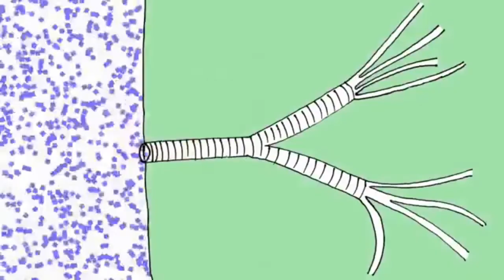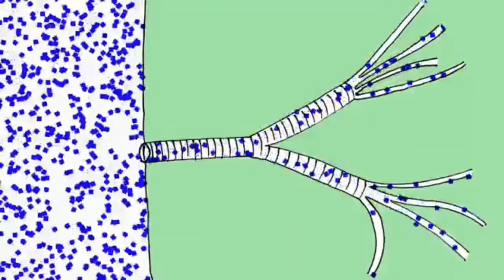Ինչու են միջատները այդքան փոքր? Միջատների մասին: [Հասկանալի ձևով #5] paster mijatneri masin